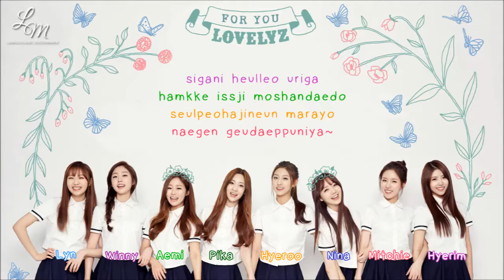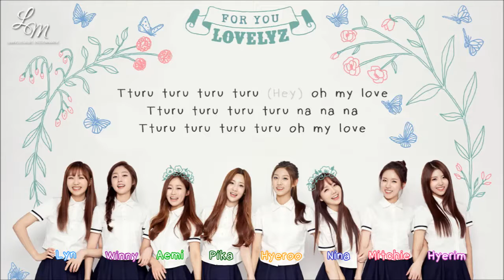[LME Collab] For You - Lovelyz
Cast:
-Hyerim